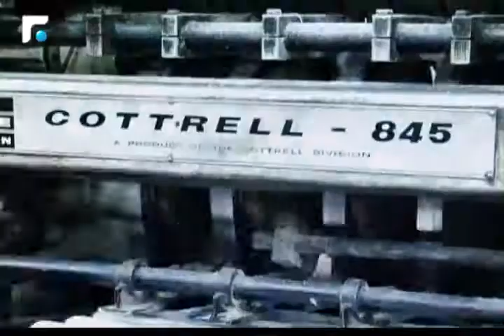حداد: الشعارات والصور هي فواتير قديمة من 7 أيار 1/3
كلام بيروت مع أمين سر حركة التجدد الديمقراطي انطوان حداد